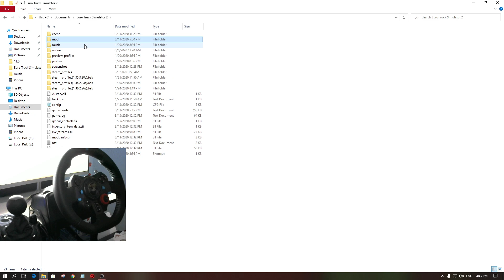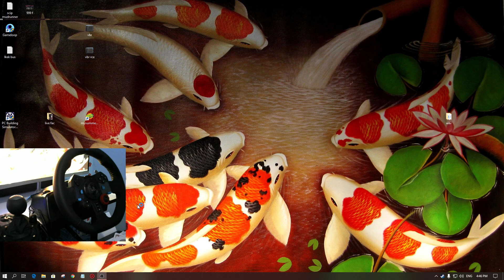Euro Truck Simulator 2 🚛 logitech g29🚧 Scania R620 V8 Brutal Sound Flower Shuttle 🚍[ไทย] EP.11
ในชีวิตจริงผมขับรถไม่เป็น แล้วในเกมจะรอดไหม ไปดุกัน
Scania R620 V8 Brutal Sound Flower Shuttle ETS2 1.36
Link 🔛Scania R620 V8 Brutal Sound  Flower Shuttle🔛

Euro Truck Simulator 2 + logitech g29
ขับจอยพวงมาลัย     ETS2ไทย   ETSmod ETS2BUS